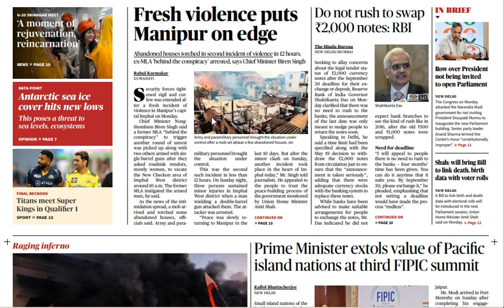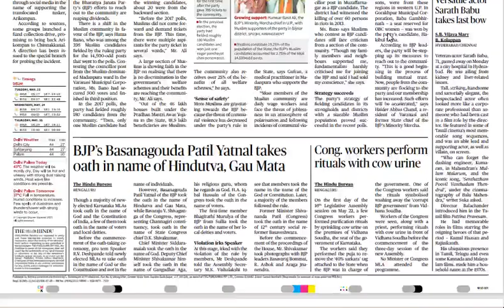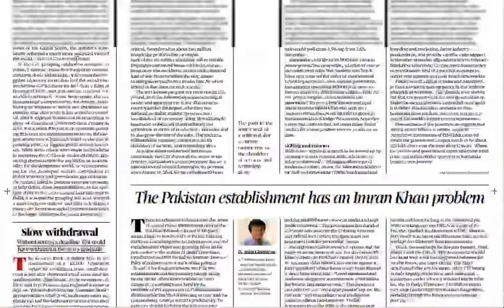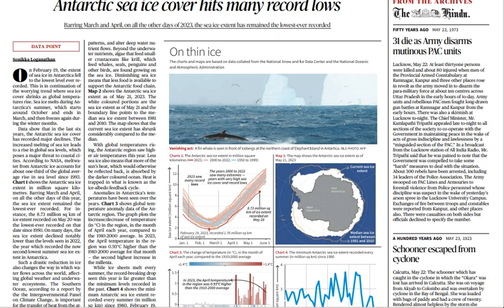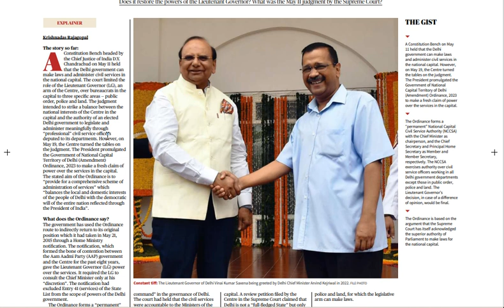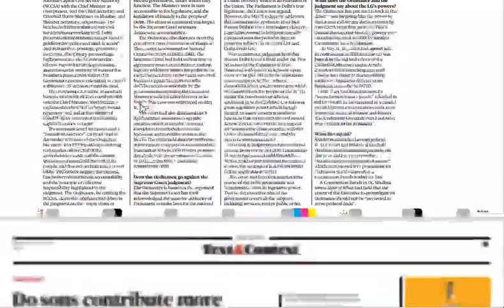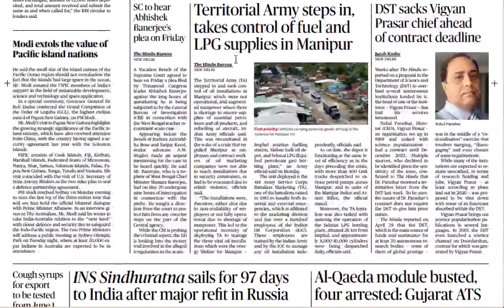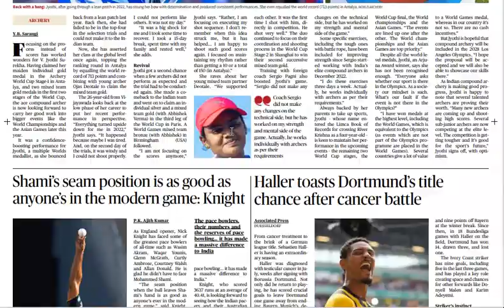The Hindu Newspaper/23rd May, 2023/All pages